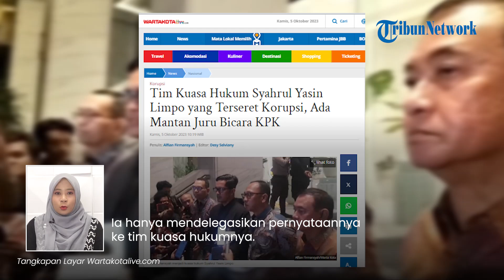Daftar Tim Kuasa Hukum Mentan Syahrul Yasin Limpo di Kasus Dugaan Korupsi: Ada Eks Juru Bicara KPK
TRIBUN-VIDEO.COM - Sejumlah pengacara dikerahkan untuk mendampingi proses hukum Menteri Pertanian Syahrul Yasin Limpo yang terseret kasus dugaan korupsi.

Diketahui, nama Syahrul Yasin Limpo terseret kasus korupsi setelah KPK menggeledah rumah dinasnya

Dalam rumah itu, KPK menyita uang tunai senilai Rp 30 miliar dan 12 pucuk senjata api.

Host: Iraka
Vp: Irvan